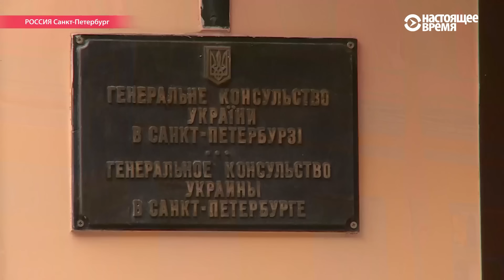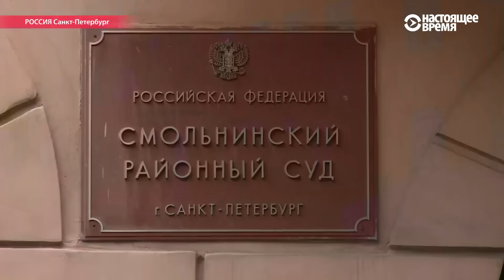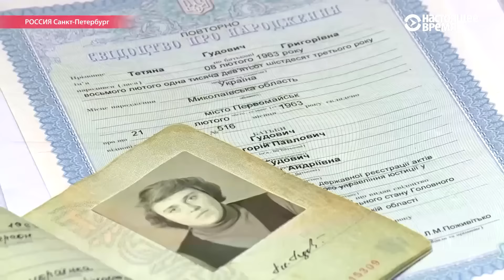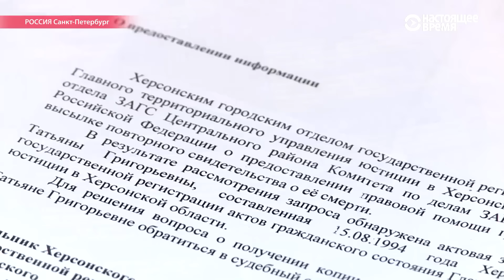Как воскреснуть "живому трупу": реальная история из Петербурга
14 лет Татьяна Гудович пытается восстановить свои права на существование на этом свете